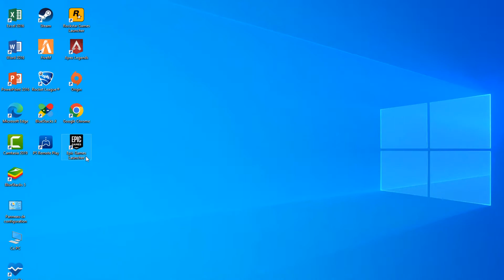Comment telecharger Valorant sur pc windows 10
Dans ce Tuto on va découvrir une technique pour apprendre comment telecharger Valorant windows 10

Valorant pc télécharger, Telecharger Valorant windows 10
  Si vous aimez jouer à des jeux sur Steam, ce guide vous montrera comment télécharger «Valorant». Ce jeu a été conçu par les développeurs du célèbre jeu «Clash Royale», qui est également sorti sur Steam.
Découvrez comment télécharger le jeu «Valorant» sur Steam. «Valorant» est un jeu de rôle d'action à la première personne sorti le 28 mai 2018. Le jeu est disponible sur Steam, Origin et UPlay. Alors comment telecharger Valorant sur pc ?

Voulez-vous que je vous montre comment telecharger Valorant sur pc

Valorant jeu télécharger
Rendez-vous sur le site officiel pour le télécharger, en cliquant sur la bannière « Télécharger ». Une nouvelle fenêtre va s'ouvrir, acceptez pour télécharger le launcher. Une fois le launcher téléchargé, vous allez pouvoir passer au téléchargement du jeu (environ 7 Go) et choisir le chemin d'accès.

Telecharger Valorant pc et Installer Valorant
Ces instructions vous expliquent comment Installer Valorant sur pc pas à pas
1- Pour Telecharger jeux Valorant, Ouvrez 'Epic Games'
2- Cherchez 'Valorant'
3- Cliquez sur 'Valorant'
4- Cliquez sur 'OBTENIR'
5- Appuyez sur 'CONFIRMER LA COMMANDE'
6- Allez sur la bibliothèque ou cliquez sur 'INSTALLER' pour lancer la téléchargement et Telecharger Valorant sur pc
Alors savez vous comment Installer Valorant, C'est tellement facile que vous l'avez imaginé. N'est-ce pas ?

J'espère que ce Tuto était très utile pour vous et que vous avez appris Installer Valorant pc

Si vous avez des questions sur le sujet 'telecharger Valorant sur pc', n'hésitez pas à les poster sur les Commentaires

N'hésitez pas à partager cette vidéo avec vos proches et vos amis pour leur expliquer comment télécharger Valorant

Tuto : comment telecharger Valorant sur pc Windows 10

Catégorie : Installer Valorant sur pc, Installation Valorant

Voir aussi :
Valorant Installer pc
Valorant télécharger pc